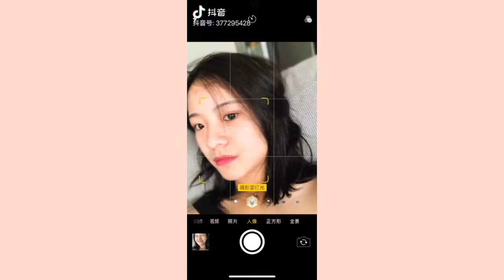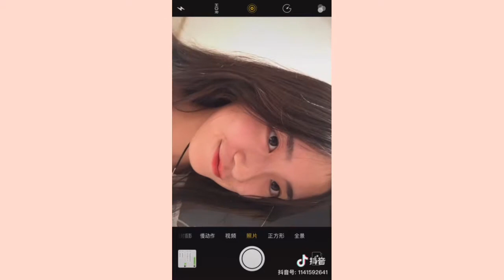TIK TOK CHINA | สวยๆ น่ารักๆ | EP.26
อยากให้แอดมินทำคลิปอะไรเม้นบอกใต้คลิปได้นะคะ^^

*อย่าลืมกดไลค์ กดแชร์ กดติดตาม และอย่าลืมกดกระดิ่งเพื่อที่จะไม่พลาดชมคลิปใหม่ๆจากช่องเรานะคะ😉😊

ทักทายพูดคุยกับแอดมินได้ที่👇🏻👇🏻